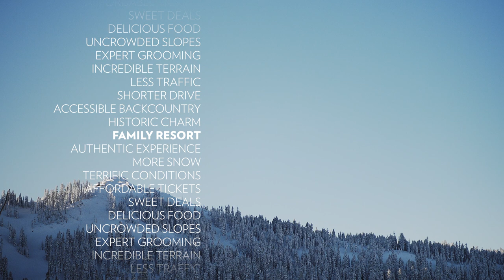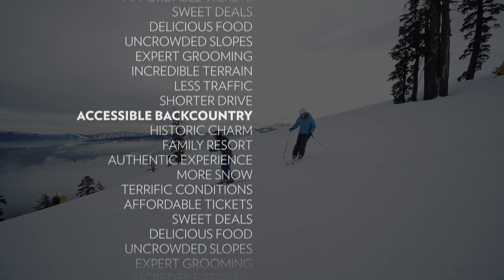Family Resort. Look No Further. Sugar Bowl.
For easy access and an authentic experience, look no further than Sugar Bowl for your next family ski trip to the mountains!